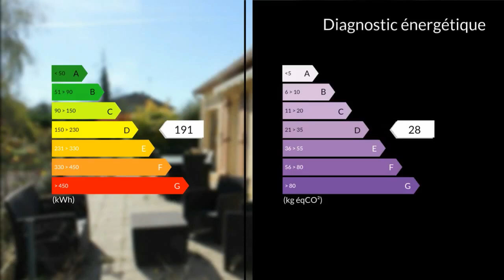A vendre - Maison/villa - Sarlat-la-Canéda (24200) - 5 pièces - 140m²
Régis et jean Michel vous proposent cette maison de 140 m2 située à Carsac, sur un terrain arboré de 3000 m2, entièrement clôturé. Elle comprend :Au rez-d-e-chaussée : un séjour de 33m², 1 cuisine équipée, 2 chambres, 1 salle d'eau, 1 WC, 1 cellier, 2 garages, 1 terrasse.A l'étage : combles à aménager Cette maison est proche des commodités et n'a pas de vis-à-vis.Les prestations : buanderie, portail électrique, double vitrage, chauffage au gaz.Ce bien comprend également un terrain en bord de Dordogne (à 300 mètres de la maison), pour les amateurs de pêche !M. Régis LEROY Jean-Michel MOUILLAC 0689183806 / 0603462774 Agent commercial indépendant du réseau national clairimmo Maxihome N° RSAC : 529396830 - Ville du greffe : RSAC BERGERAC